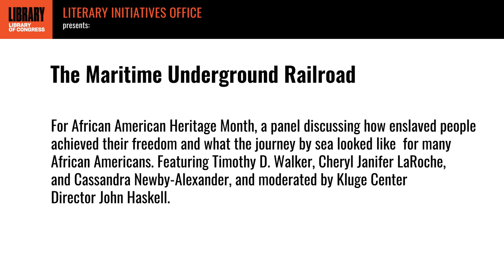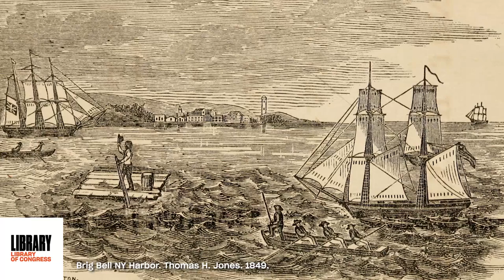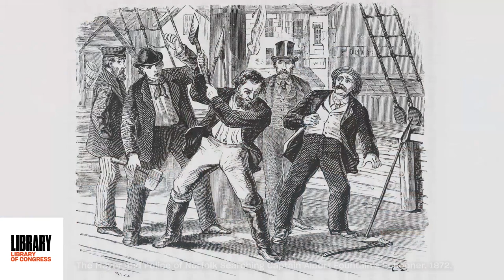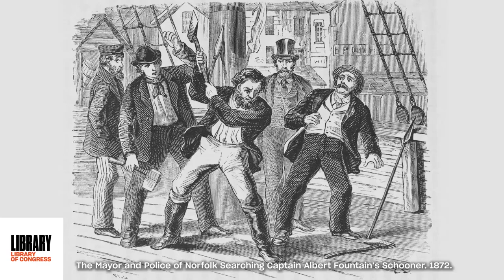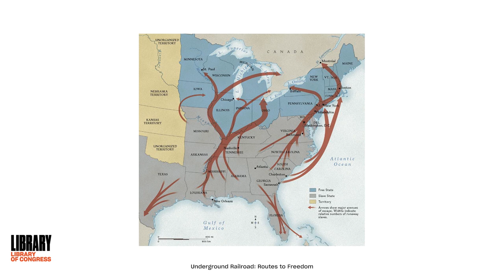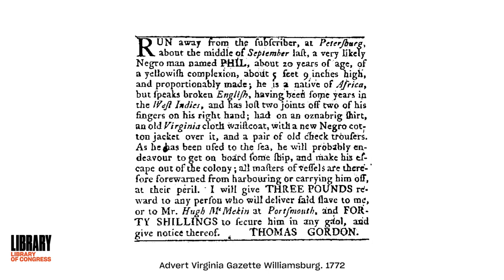The Maritime Underground Railroad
For Black History Month, a panel discussing how enslaved people achieved their freedom and what the journey by sea looked like for many African Americans. Featuring Timothy D. Walker, Cheryl Janifer LaRoche, and Cassandra Newby-Alexander, and moderated by Kluge Center Director John Haskell.